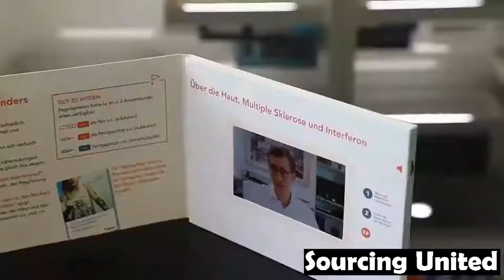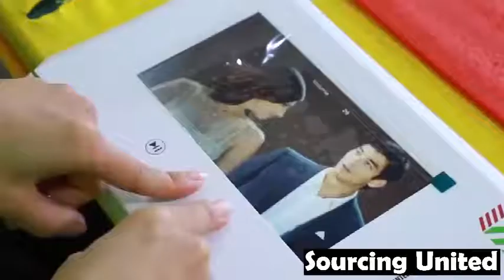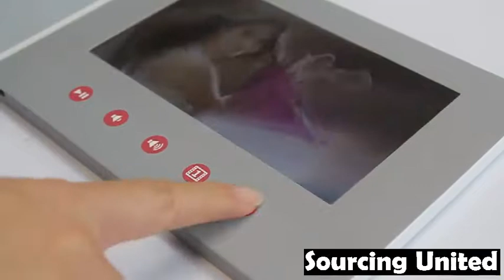Video Brochure SU88153-1111 Video